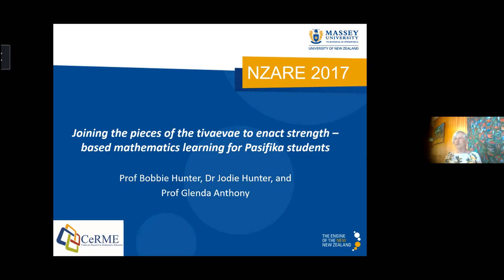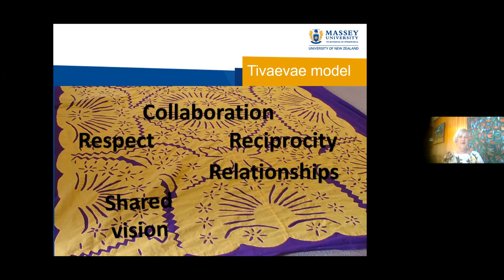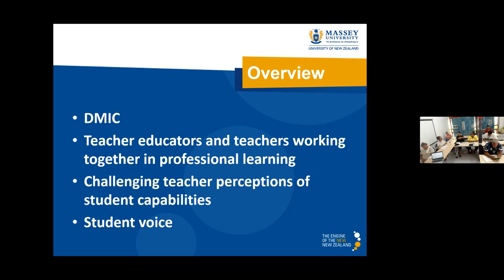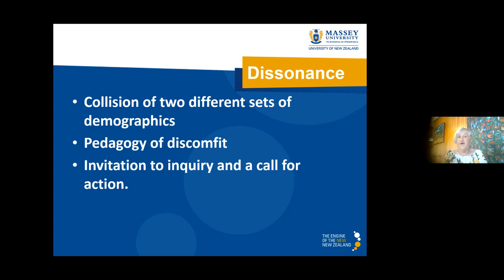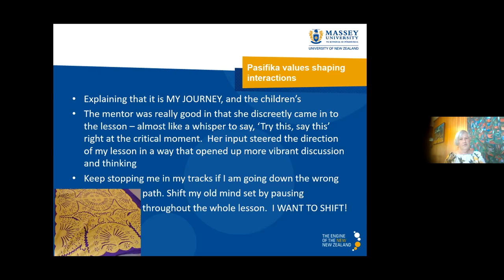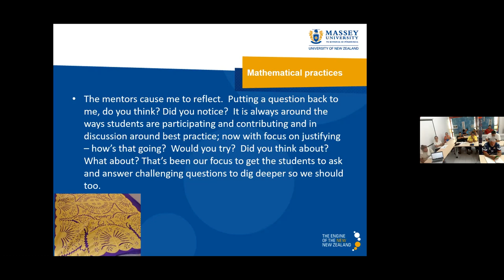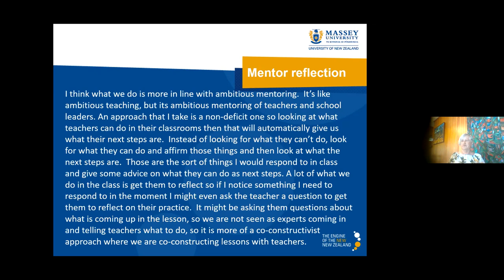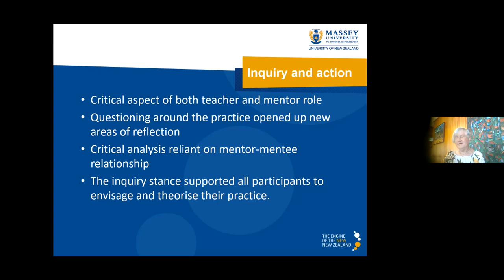2021 CM331 L8 Professor Bobbie Hunter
Joining the pieces of the tīvaevae to enact strength-based mathematics learning for Pasifika students